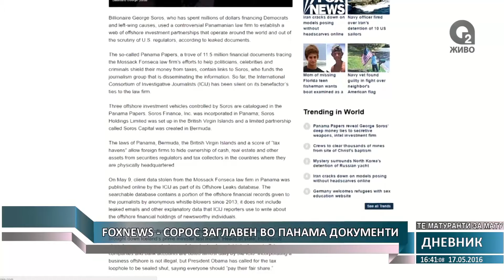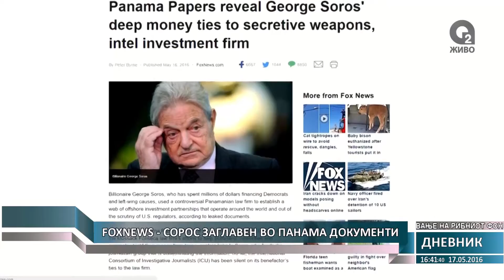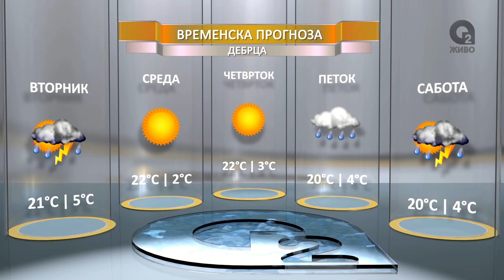O2 DNEVNIK 17 05 2016